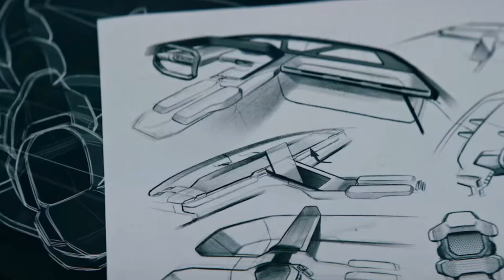DODGE RAM REVOLUTION KONSEPT ELEKTRİKLİ ARAÇ CES FUARINDA TANITILDI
Kamyon sahiplerinin menzil, çekme, yük taşıma kapasitesi ve şarj süresi açısından özel ihtiyaçlarını karşılamaya çalışan Ram Revolution Concept, yeni yaklaşmakta olan şasi üzerinde gövde mimarisi STLA şasisinin potansiyelini en üst düzeye çıkarıyor.

Ram Marka ızgara tasarımı, ışıklı bir Ram rozeti, burundan şasiye uzanan önemli bir kızak plakası ve döner çekme kancaları taşıyacak şekilde tamamen yeniden tasarlandı. Ön tampon işaret fişeklerine entegre edilen LED ayar çatallı far tasarımı, her açıdan dikkat çeker.

Özünde, bu elektrikli kamyon, içeride ve dışarıda bir dizi çok yönlü, güçlü aksesuar ve olanaklarla zenginleştirici kullanıcı deneyimleri sunar.

YENİDEN TASARLANDI İÇ MEKAN STLA şasisinin sağladığı oranlardan yararlanan bu elektrikli kamyon, 2023 Ram 1500'den daha fazla arka bacak boşluğu ve uzanma konforu sunuyor. Koltuklar, gösterge paneli, kapılar ve orta konsol boyunca, biyolojik bazlı elma derisi kaplama ve su şişelerinden geri dönüştürülen %74 tüketici sonrası polyester ile örgü örgü gibi benzersiz malzemeler, sürdürülebilir uygulamalara doğru bir kaymaya işaret ediyor. Kabin, sarhoş ve kamyon yatağının zemini boyunca geri dönüştürülmüş kauçuk ve mantar parçacıklarından oluşan benzersiz bir doku, gelişmiş dayanıklılık sunar.

Ram Truck markası, bugün CES 2023'te Ram 1500 Revolution Akülü Elektrikli Araç (BEV) Konsepti ile geleceğe bir bakış sağlayan ve sektörün lider kamyon markasının kamyonet segmentini bir kez daha nasıl yeniden tanımlayacağını gösteren vizyoner bir yol haritası sundu. Öncü Ram 1500 Revolution BEV Concept, ileriye dönük Ram kamyonlarında ve özellikle Ram'in elektrifikasyon yolculuğunda görülecek yenilikçi özelliklerin bir kamyon yükünü sergiliyor. Ram, 2024'te segmenti yeniden tanımlayan Ram 1500 BEV de dahil olmak üzere müşteri ihtiyaçlarını daha iyi karşılamak için tamamen elektrikli çözümlerden oluşan bir portföy sunarak kendini farklılaştıracak. Tüm Ram serisi, önümüzdeki yıllarda yıkıcı, öncü ileri teknolojiye sahip elektrikli çözümler sunacak. Ram 1500 Revolution BEV Concept, Ram'in rakiplerinin gelecekteki EV tekliflerini nasıl zorlayacağını belirleyen ilk bölümdür.